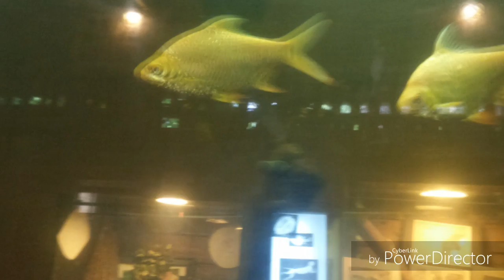To the Zoo